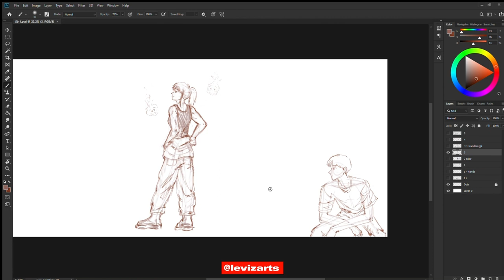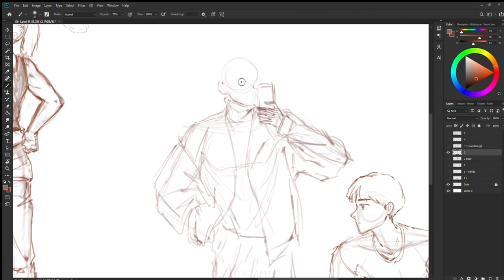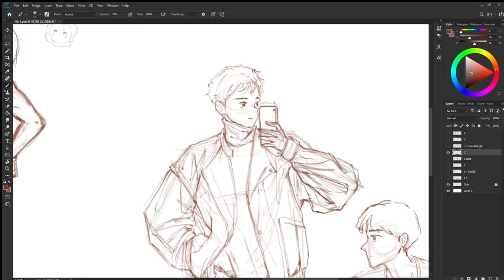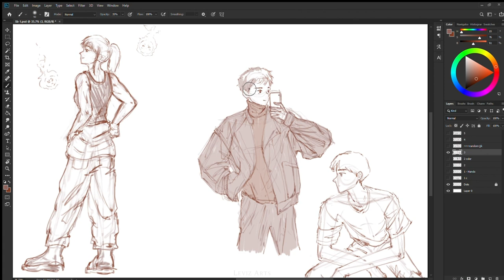🌼 Daily Drawing Routine - Digital Sketch Process